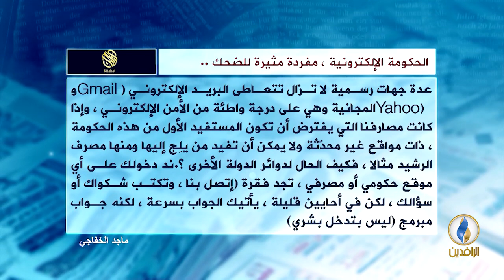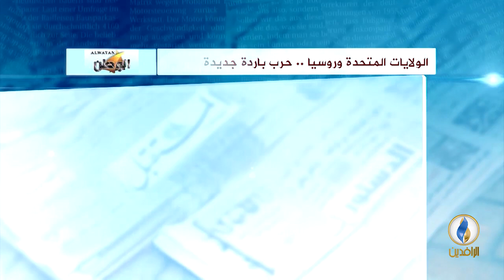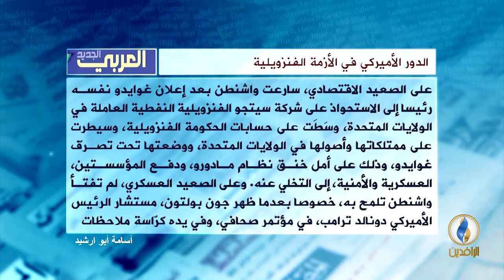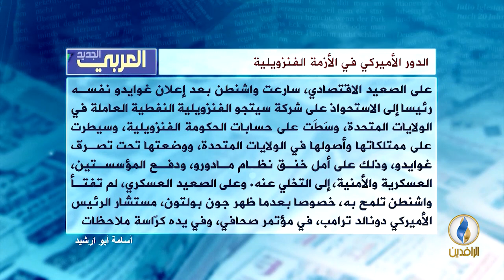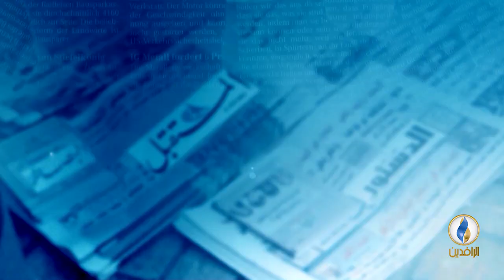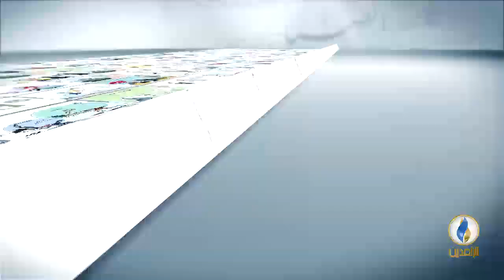صدى_الأقلام | 10 - 02 - 2019